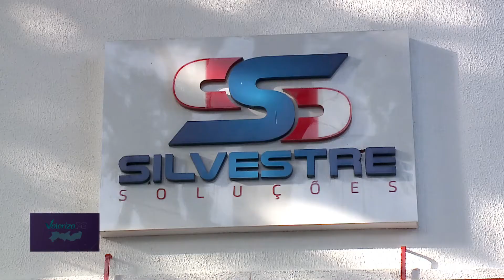VALORIZA PERNAMBUCO #16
O melhor da tecnologia na sua casa, com a @silvestresolucoes! Clica aí para dar uma espiadinha.😉 Olha a @modavintageaboutique que chique! Vestidos em pedrarias e fabricação de sandálias. Alô, alô, mulheres. Venham dar uma olhadinha.✨

➡ Para participar desse projeto, basta gravar um vídeo de 30 segundos divulgando seu produto e mandar para o nosso Whatsapp 📲 (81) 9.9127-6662!

VALORIZAMOS VOCÊ E TUDO O QUE É DE PERNAMBUCO!💥